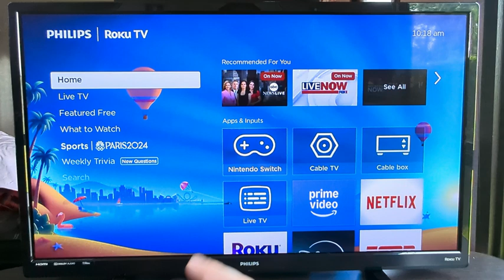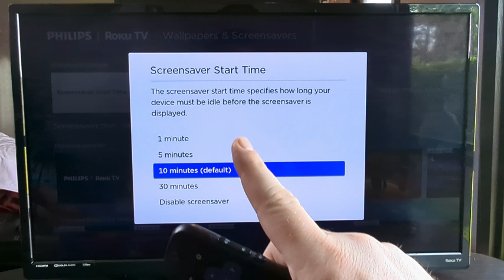How To Turn Off And Disable Roku Screensaver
Easily turn off your Roku screensaver and remove it from displaying on your screen when you are inactive or when you are casting from another device.

Let me know how this video helped you out by leaving a comment! ❤️